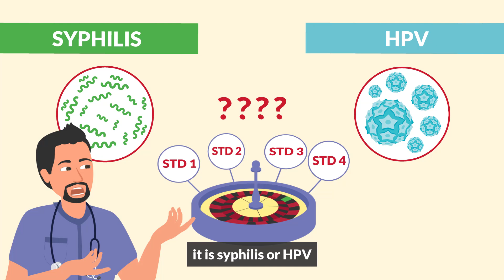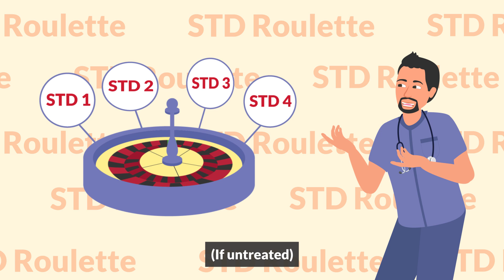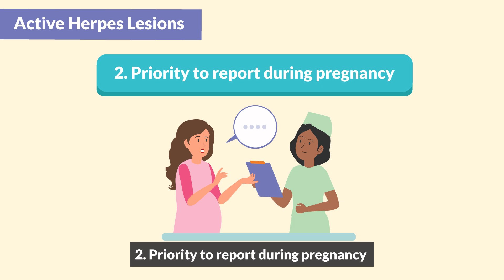STD Roulette Song | Nurse Mike's Memory Music for Nursing Students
Today’s video is all about memorizing STDs for the NCLEX.

Welcome to our musical educational video, where we're about to make memorizing STDs a catchy and unforgettable experience. Join us on this memorable journey as we dive into sexually transmitted disease knowledge.